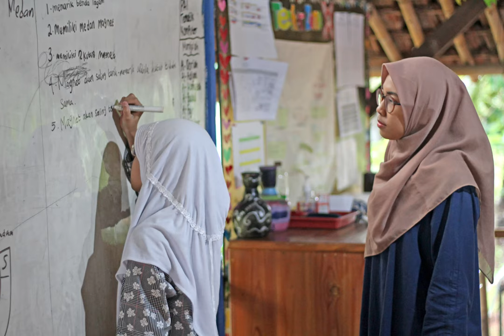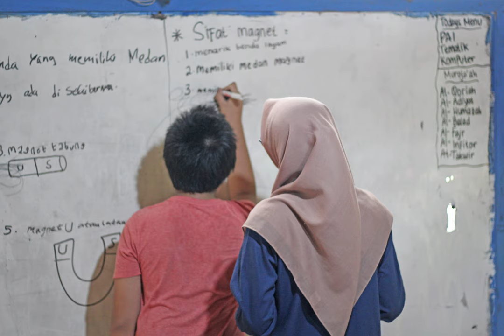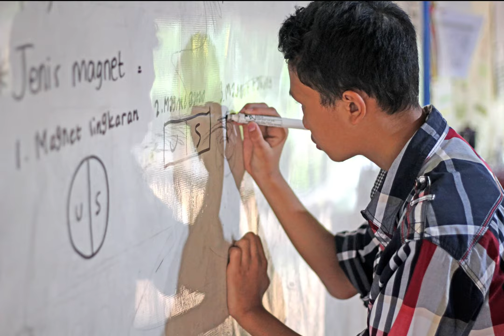Cerita SD 6: Kesan & Pesan di Sekolah Alam Bambu Item (2019/2020)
Sekolah Alam Bambu Item (SABIT)
Menebar Salam, Membangun Peradaban.

Sekolah yang fokus pada pembentukan & penguatan karakter, menghargai setiap keunikan anak, dan memfasilitasi setiap anak untuk menjadi "bintang"

Kampung Bambu Item RT 01/09 Kel. BojongKulur, Kec. Gunung Puteri, Bogor, Indonesia 16969